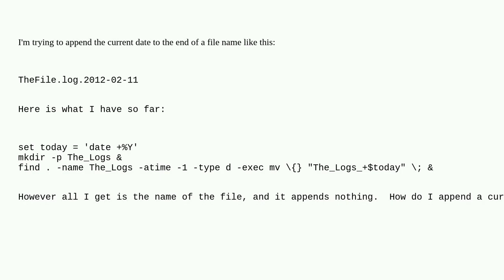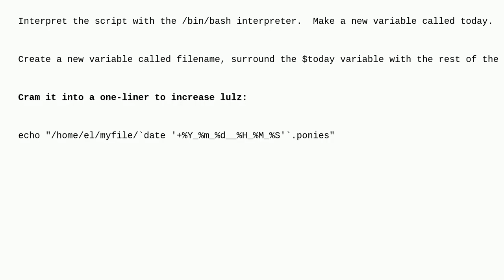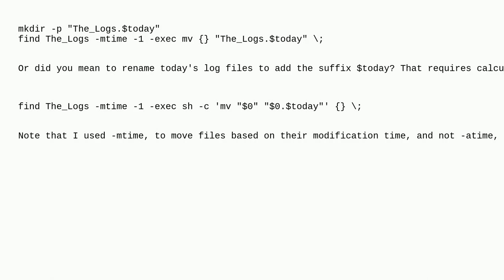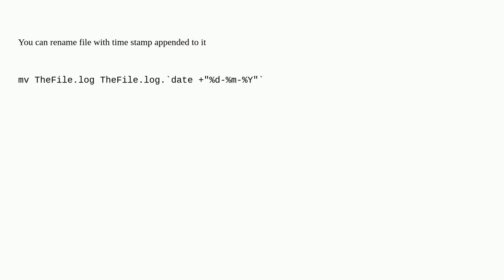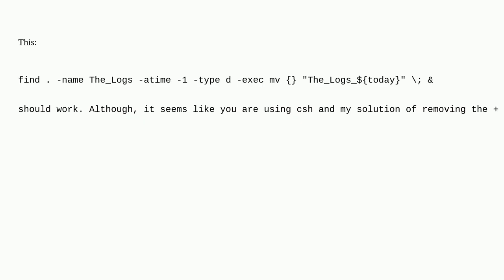Unix: Appending a current date from a variable to a filename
Appending a current date from a variable to a filename

A special thanks goes out to the community

  date rename bash shell